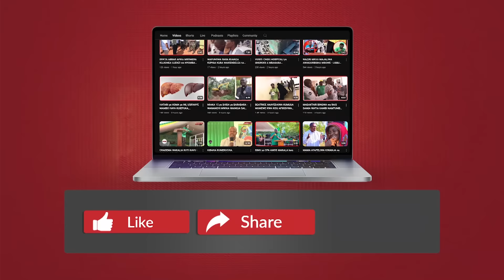DIASPORA KUTOKA OMAN AFUNGUKA MAZITO - "NATAKA KUWA BILIONEA - NIKIRUDI NYUMBANI NIKATOE SADAKA"...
MPIGIE DR.JJ.MWAKA SASA KUPITIA 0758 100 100 na 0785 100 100 UPATE MSAADA WA KITABIBU KWA GHARAMA NAFUU.